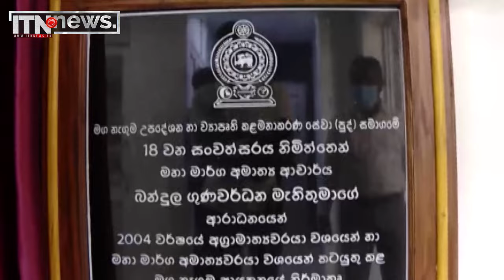මග නැගුම කාර්යාල පරිශ්‍රය නවීකරණය කර යළි විවෘත කෙරේ - ITN News